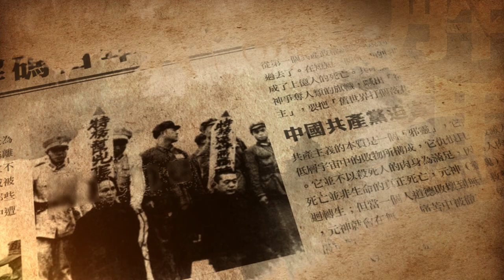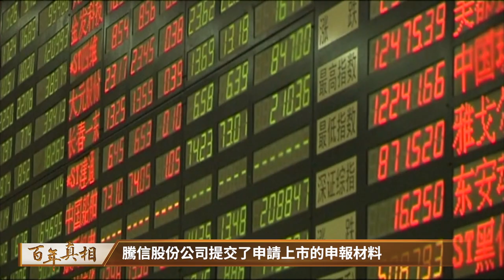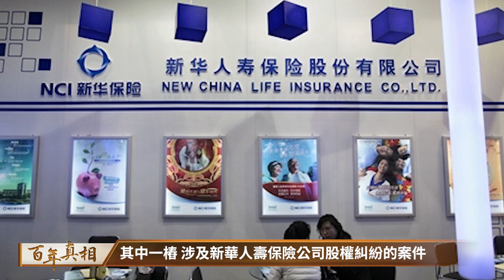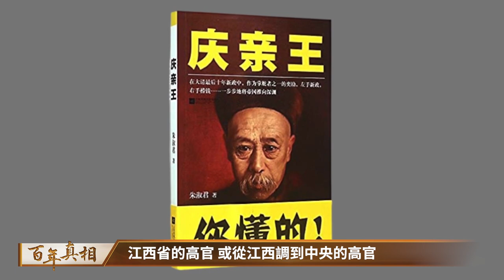中共司法系統成「犯法系統」！三名大法官「錢來就幹」：插手「中國第一爛尾樓」競拍、左右百億礦山爭奪戰、勾結「司法掮客」亂判案。東窗事發，等待他們的是什麼？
00:00 靠曾慶紅上位？三名大法官下場慘
00:41 先說原最高法院副院長黃松有
03:35 再說另一個被判無期徒刑的原最高法副院長奚曉明
08:45 最後說原最高法院常務副院長百年真相,百年歷史,歷史脈絡,中國百年真相,中國歷史,朱娣,百年历史,历史脉络,中国百年真相,中国历史,百年真相首播,中國文革,文革,文化大革命,中國共產黨,賈島講故事,文革時代,文革期間,中共,中共建政,世界歷史,了解中共,中共的真相,中共打壓,中共迫害,中國人權,文革故事,真實故事,中共政權,共產黨,批鬥,歷史,大紀元,大紀元新聞網,大紀元首播,大紀元百年真相,大紀元百年真相首播,中共司法系統,犯罪系統,中國爛尾樓,爛尾樓競拍,礦山,中國礦山,曾慶紅,中國大法官,黃松有,奚小明,沈德詠,貪官,中共貪官,沈德詠案,江派,江澤民,

觀眾朋友們，大家好，歡迎收看《百年真相》。中共最高法院至今已有三名副院長因爲貪腐被查。其中，兩名「二級大法官」被判處無期徒刑，一名「一級大法官」正在被「隔離審查」。今天，我就和大家談一談這三名大法官如何執法犯法、玩弄法律，最後淪為階下囚的往事。

黃松有，曾任最高法院副院長，讓黃松有的腐敗案發的，是位於源於廣州市的「中國第一爛尾樓」——「中誠廣場」，他是中共奪取政權以來，因貪腐犯罪受審的第一個最高法院副院長、二級大法官。

奚曉明，曾任最高法院副院長，根據法院判決書，可以看到奚曉明的問題，突出表現在與違法律師、司法掮客、不法商人相互勾結，收受巨額賄賂，干預司法，導致枉法裁判。奚曉明的落馬跟山西煤商張新明的一起百億礦山爭奪案有關。

沈德詠，曾任最高法院常務副院長，沈德詠的祕書辛志宏，離職後擔任一家律師事務所主任，其中代理的一樁涉及新華人壽保險公司股權糾紛的案件被查，據稱這是沈德詠案發的導火索之一。

這三名大法官有一個特點，他們都是曾慶紅提拔的，屬於江、曾派系人馬。江、曾以「腐敗治國」，是中共黨政軍最高層最嚴重腐敗分子的總後台。他們提拔重用的三名大法官，最終淪為階下囚，一點也不奇怪。